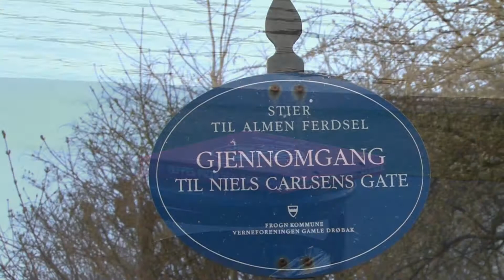Stille kveld i Drøbaksundet